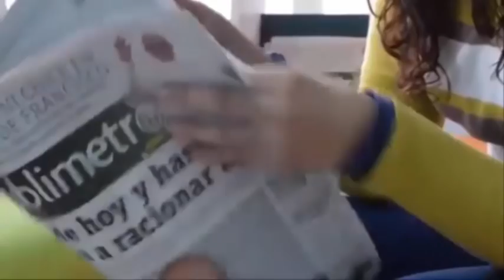Da a luz y descubre que la amante de su esposo🙄 estaba pariendo un hijo suyo en el mismo hospital😰